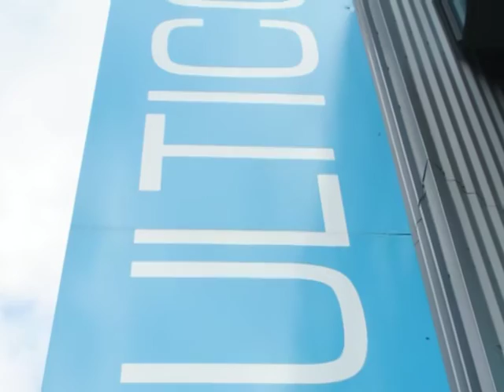Emptiness.mpg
The end of an era, when images say more than words ...